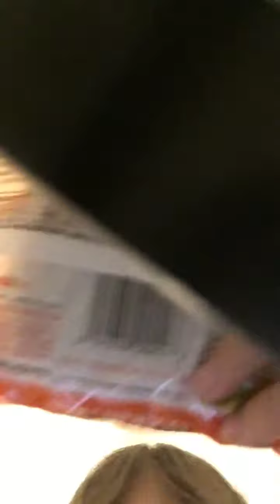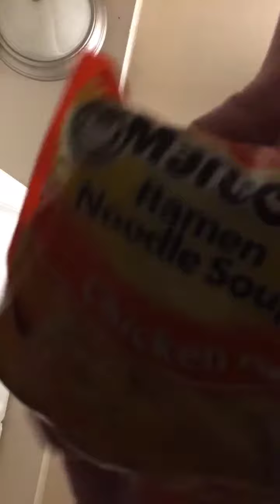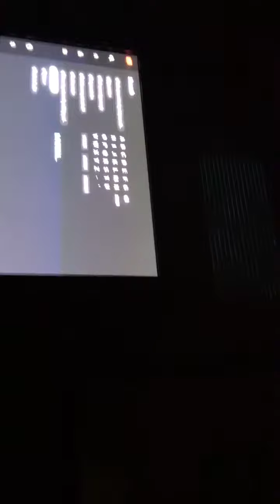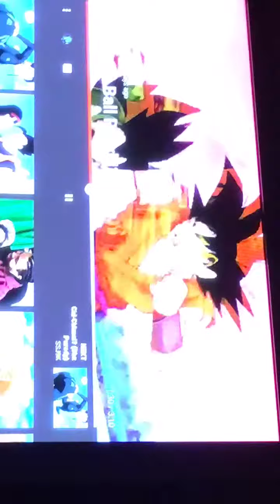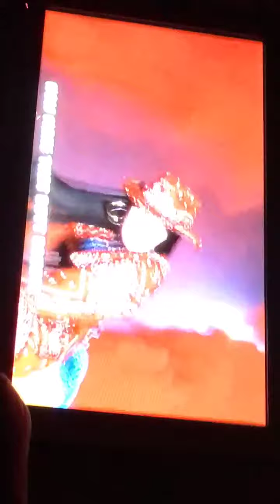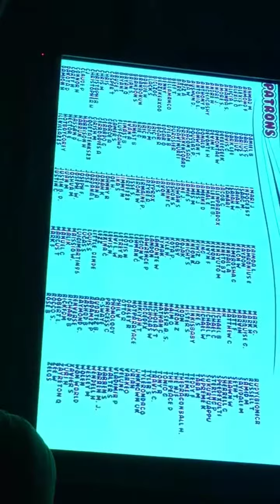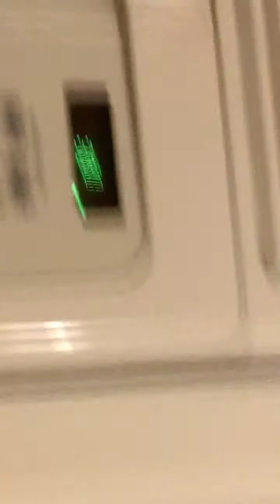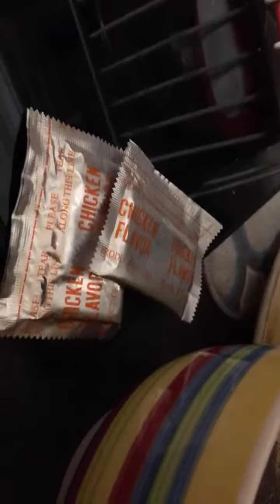LE GOD RAMEN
JJS21BOSSGUY shown me god ramen